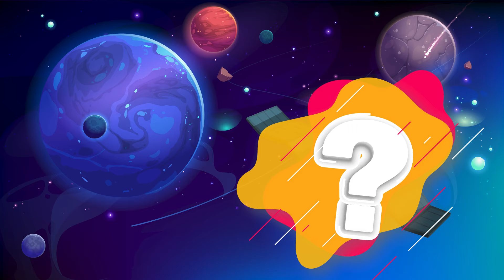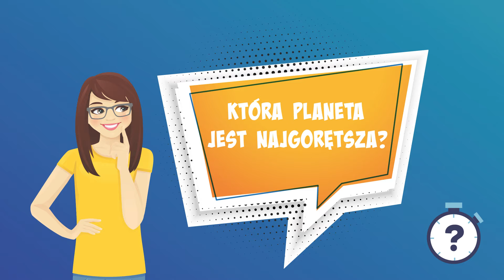Układ słoneczny | Planety 🪐 w układzie słonecznym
Cześć! Czy znasz planety, które znajdują się w układzie słonecznym? Jeżeli nie, to zapraszam Cię do obejrzenia tego odcinka! Ciekawe, czy poprawnie rozwiążesz quiz! Pozdrawiam!

❤ Zostań współautorem mojej twórczości! ❤